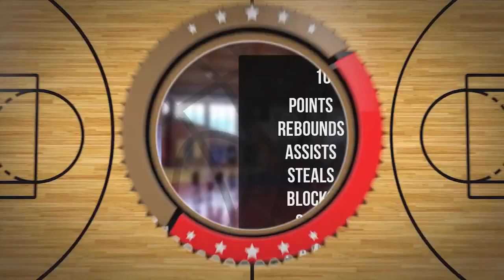Tomasz Karpiński Player Mixtape DC90 Brzesko 2023